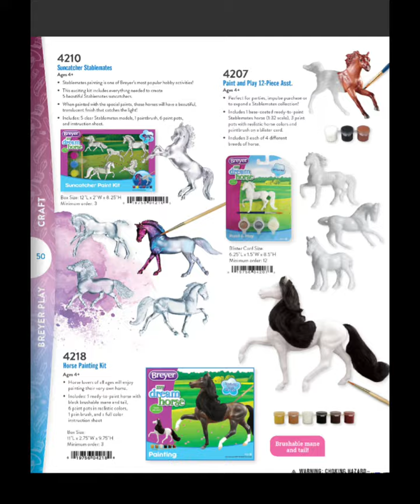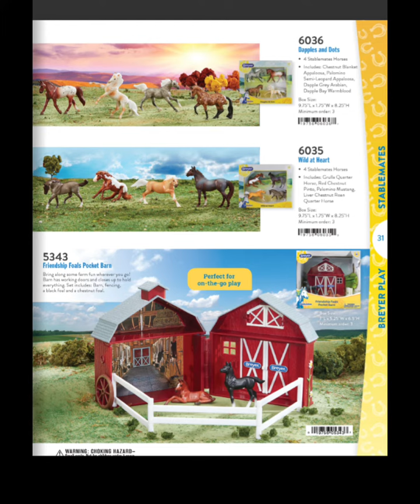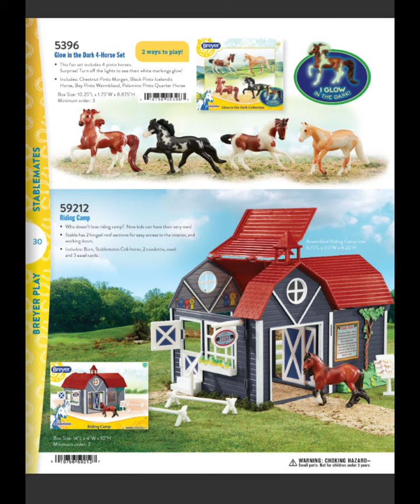Breyer Dealer catalog 2020 part 3